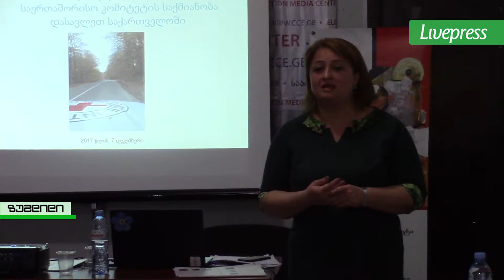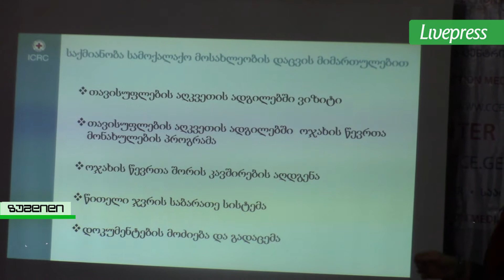წითელი ჯვრის ანგარიში